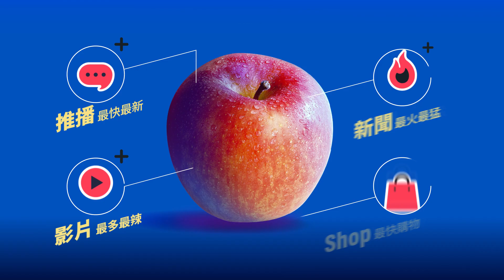病況危急！團團昨晚突發4次癲癇 「後肢明顯無力」｜壹蘋新聞網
病況危急！台北市立動物園大貓熊「團團」昨天（11/18）晚間突發4次癲癇，醫療照管團隊即時給予抗癲癇藥物緩解症狀並徹夜守候，今早「團團」休息後已甦醒，但後肢明顯無力需再觀察。動物園也將在今天中午11時召開記者會說明。

【病況危急！團團昨晚突發4次癲癇　「後肢明顯無力」】